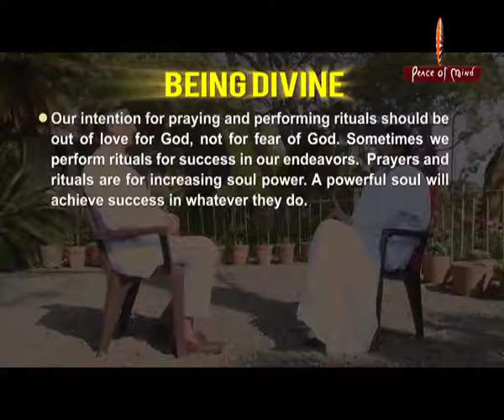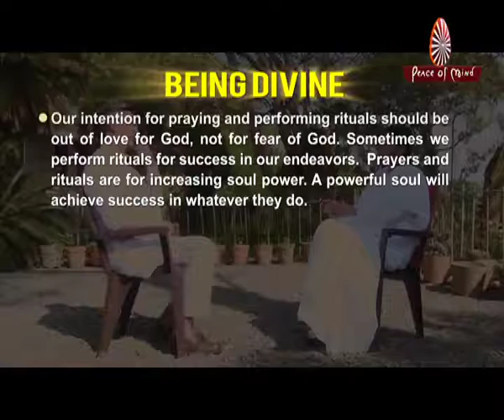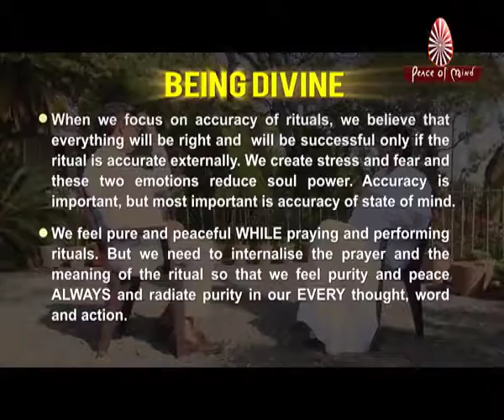Divinity Within - Ep. No. 56